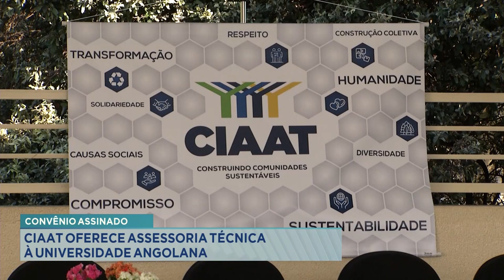Convênio Assinado: CIAAT Oferece Assessoria Técnica à Universidade Angolana.